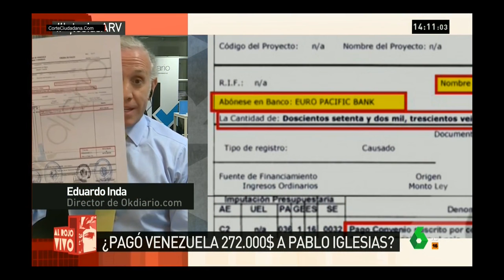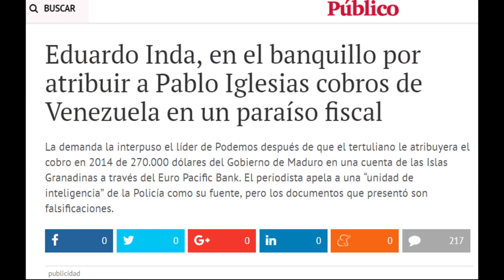Eduardo Inda al banquillo por acusar a Podemos de financiación ilegal